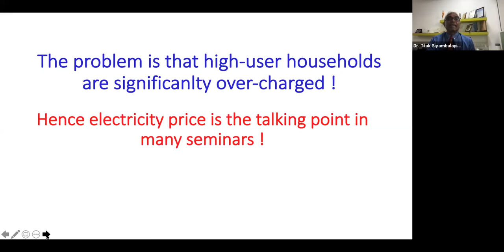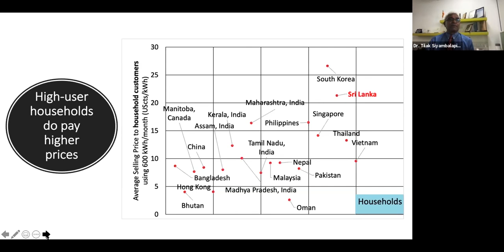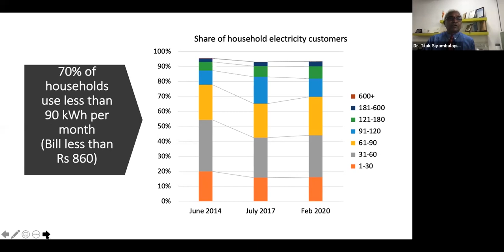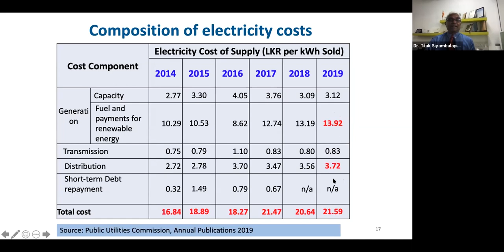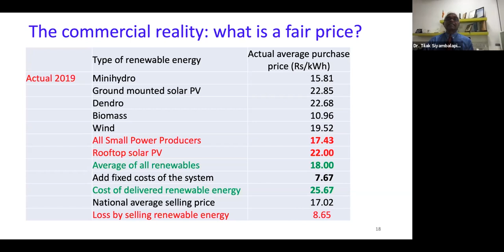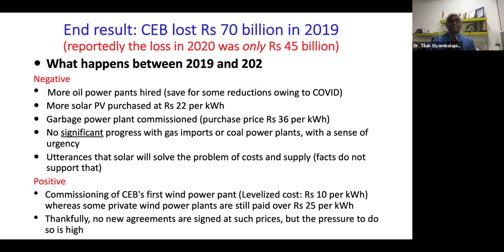Next Crisis-The Survival Guide|Smart Energy at Smart Price| Dr.Thilak Siyambalapitiya| SEC SL - 04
Next Crisis - The Survival Guide | Smart Energy at Smart Price | Dr.Thilak Siyambalapitiya | Smart Energy Council Sri Lanka | 04